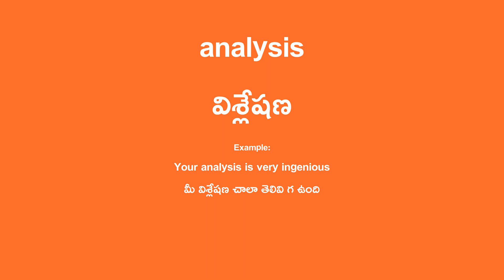analysis Meaning in Telugu - విశ్లేషణ English Translation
analysis Translation in Telugu.

Example Sentence:
Your analysis is very ingenious
మీ విశ్లేషణ చాలా తెలివి గ ఉంది